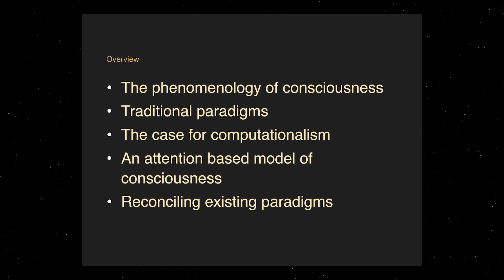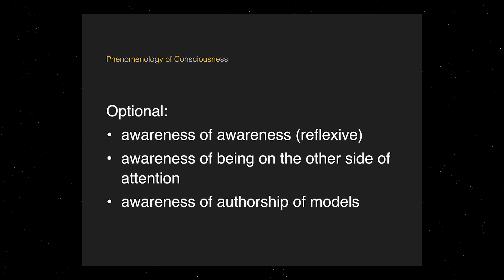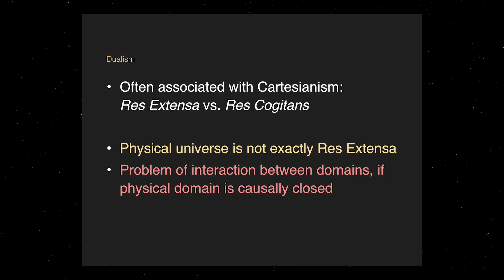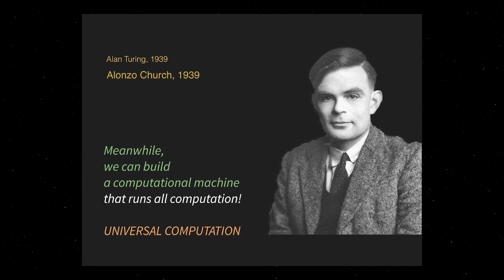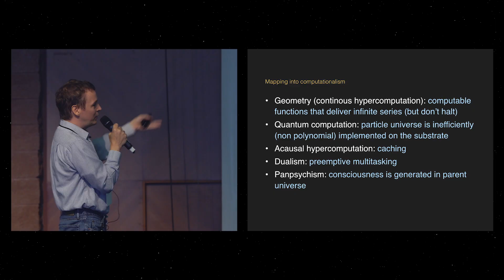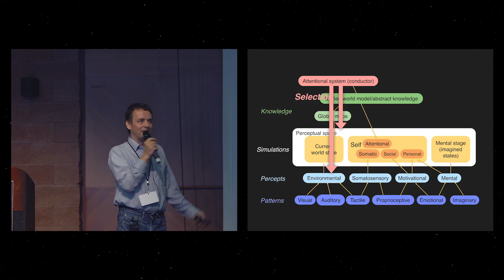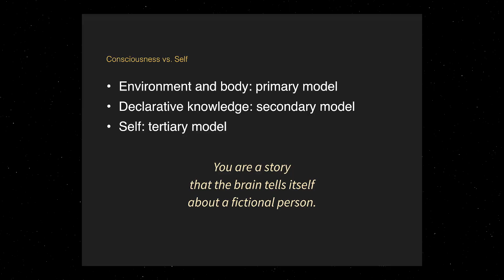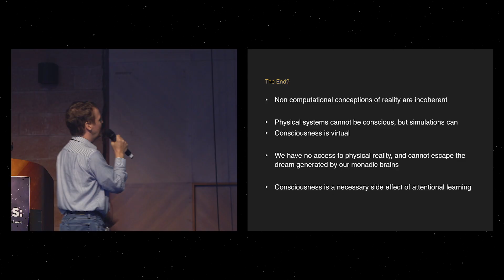Joscha Bach - Reconciling consciousness with physicalism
Joscha Bach speaking at the 6th International FQXi Conference, "Mind Matters: Intelligence and Agency in the Physical World."